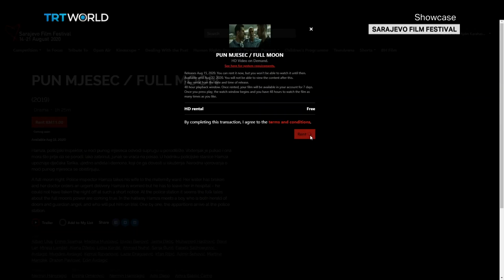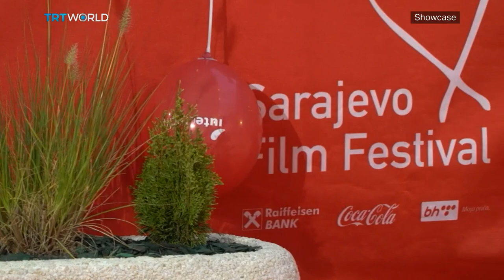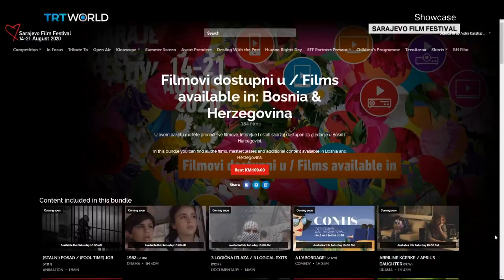The Sarajevo Film Festival 2020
Because of the coronavirus pandemic, film festivals around the world have either been delayed, like Cannes, or cancelled entirely. But the organizers of this year's Sarajevo Film Festival have come up with a way for the show to go on.

Mirsad Purivatra, Director of the Sarajevo Film Festival​ 00:40